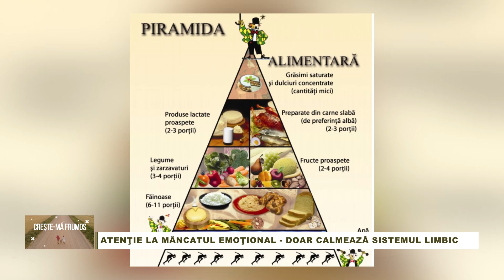Creşte-mă frumos| Mihaela Peşca| Andreia Perju |Alimentaţia copilului, provocarea părinţilor moderni